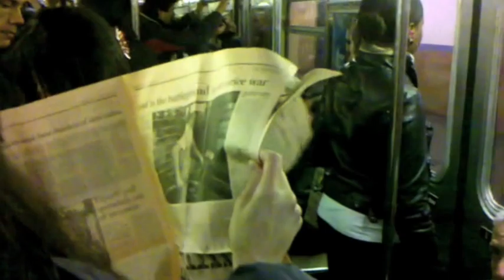New York Subway & Times Square 11/22/10.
On the uptown #1 Broadway Local.  Inside the train arriving at 50th Street.  Outside the train at Columbus Circle (59th Street) as #1 train arrives, then a stroll in Times Square.  Recorded on 11/22/10, 11/23/10 and 11/24/10.